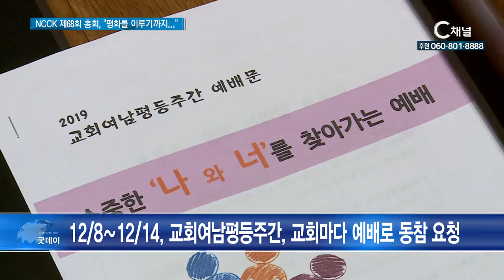NCCK 제 68회 총회, 평화를 이루기까지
기독교대한감리회 윤보환 감독회장 직무대행이 총대들의 박수를 받으면서 NCCK 제 68회기 회장으로 선임됐습니다.

윤보환 신임회장은 “교회와 사회에 존재하는 갈등을 극복하고 화해하는 일에 앞장서겠다”면서, “교회의 거룩함을 회복하기 위해 힘쓰겠다”고 밝혔습니다.

또, “사회적 약자와 소수자들과 함께 하는 일을 하고, 하나님의 정의를 이뤄가기 위해 노력하겠다”고 강조했습니다.

SYN 윤보환 신임회장 / 한국기독교교회협의회

회무를 시작하면서 이홍정 총무는 “한국전쟁 발발 70주년을 맞이하는 2020년을 희년으로 선포하고, 세계종교시민사회와 더불어 2020 글로벌 희년 평화운동을 전개 할 것“이라고 밝혔습니다.

‘전쟁 없는 한반도’, ‘평화와 상생, 통일의 한반도’를 모티브로, 2020년에는 반드시 종전선언과 평화조약체결을 선취할 것을 분명히 했습니다.

이홍정 총무는 ”한국교회가 그리스도의 사랑으로 상호용납하면서 신앙공동체를 회복하고 대오를 전비해 복음의 푯대를 향해 용감하게 전진해야 할 때“라고 당부했습니다.

SYN 이홍정 총무 / 한국기독교교회협의회

이번 68회 총회는 세계교회협의회 울라프 픽셰 트베이트 총무가 참석해 자리를 빛냈습니다.

울라프 총무는 NCCK 와의 동북아 평화 프로그램의 지난 걸어온 길을 회고하면서, ”화해와 평화의 장소로서의 교회가 자신의 생명을 내주신 예수 그리스도를 따라 살아야 한다“고 밝혔습니다.

울라프 총무는 WCC가 오는 2020년, NCCK와 협력해 평화기도 캠페인, ”평화를 위한 빛“을 준비하고 있다고 덧붙였습니다.

SYN 울라프 픽셰 트베이트 총무 / 세계교회협의회

”평화를 이루기까지 있는 힘을 다하여라“

NCCK는 이번 총회를 통해 2024년 교회협 100주년을 기념하는 천만상상 캠페인을 준비하면서, 일천 토대교회와 일만 평생회원 모집을 위한 회원교단들의 적극적 참여를 요청했습니다.

또, 오는 12월 8일부터 14일을 교회 여남평등주간으로 지정해, 회원교회들이 공유된 예배문을 활용해 예배를 함께 드릴 수 있기를 당부했습니다.

한편, NCCK 정기총회 때마다 축전을 보냈던 북한 조선그리스도교연맹은 다시 굳어진 남북 관계를 말하는 듯 이번에 메시지를 보내오지 않았습니다.